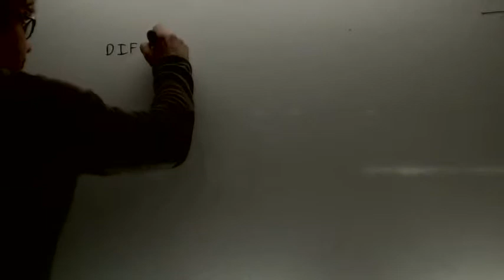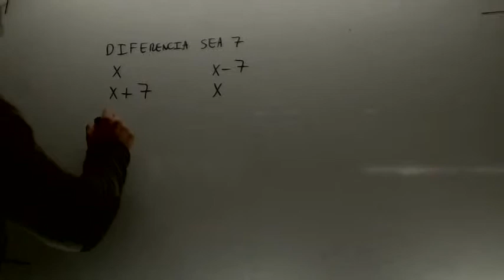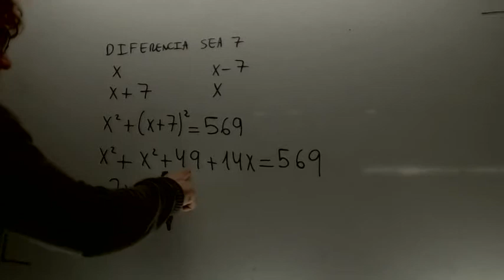Problemas de ecuaciones de segundo grado 02 Matematicas Acceso CFGS Academia Usero Estepona